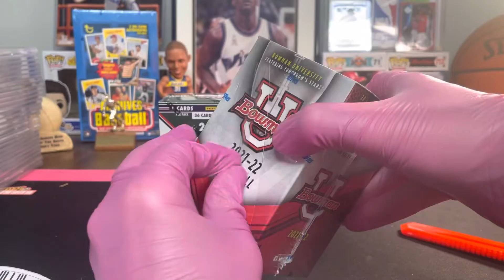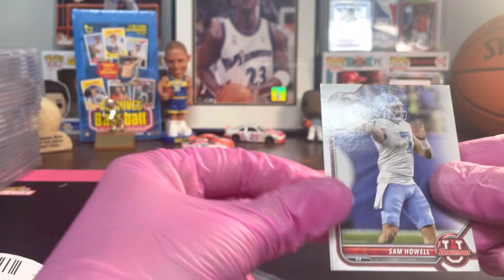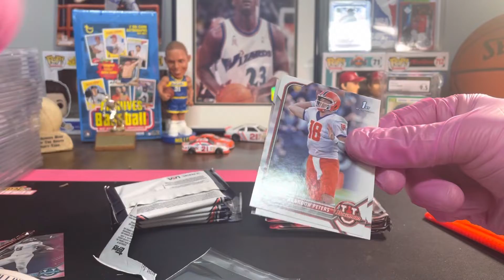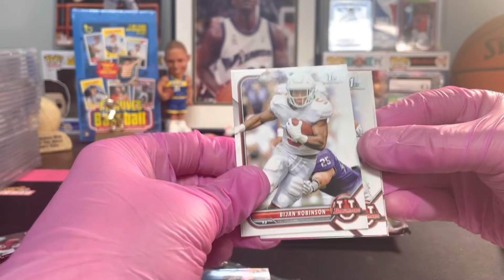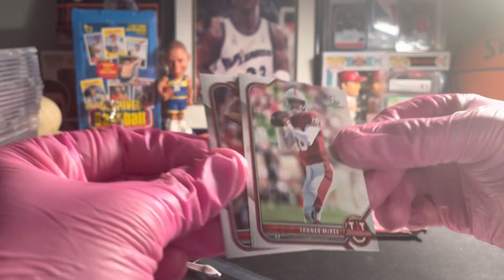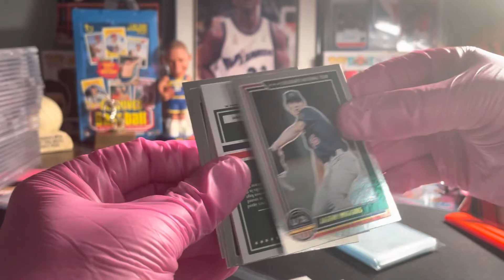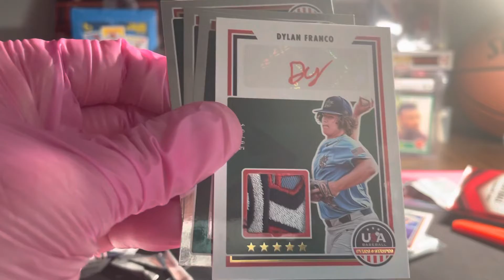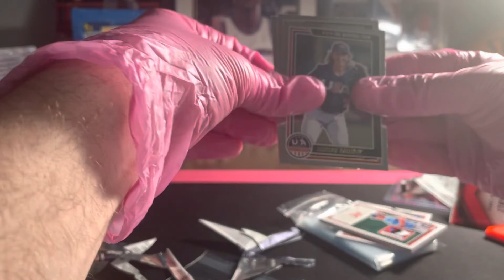2 Blasters! 2022 Bowman U and USA baseball! What did we hit?